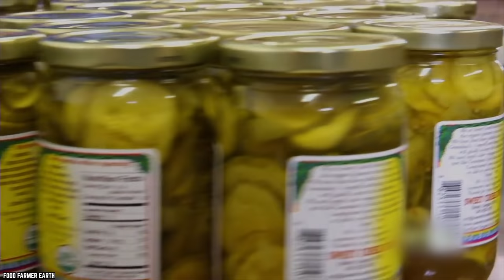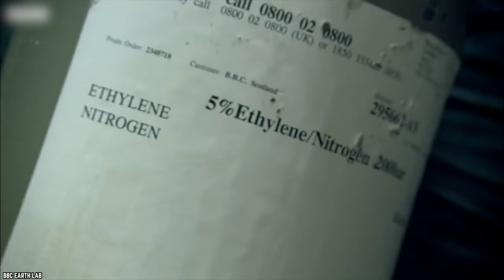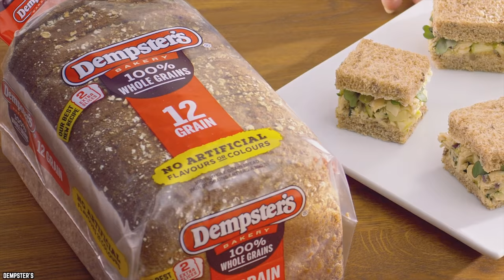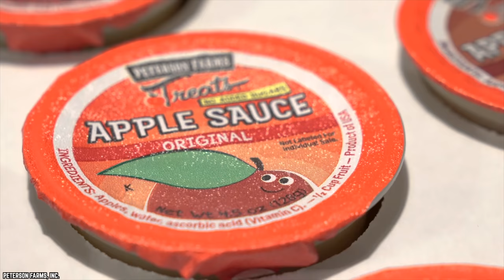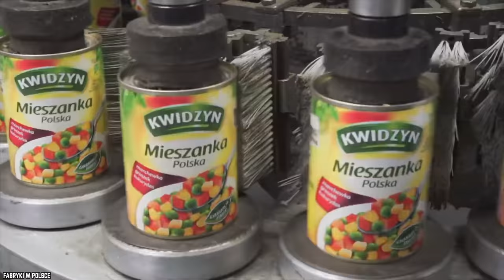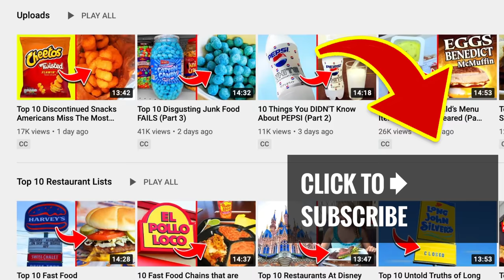10 Foods That the U.S. Government Decided The Color Of!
list of the top 10 foods that the U.S. government decided the color of! You would assume that the color of natural foods are a result of the environment.

Roses are red, violets are blue, oranges are orange, and carrots are too. When it comes to food, there are certain colors we expect to see. But, did you know that some of these emblematic shades are actually... fake? Well, here are 10 Foods The U.S. Government Decided The Color Of!

The United States of America government plays a key role in determining the colors of your food!. If you enjoyed this video list of why the U.S. government decides the color of our food. Comment

TIMESTAMPS:
0:00 Foods That the U.S. Government Decided The Color Of!
0:25 Pickles
1:51 Margarine
3:11 Salmon
4:31 Oranges
5:49 Vanilla Ice Cream
7:12 Processed Bread
8:36 Flavored Applesauce
9:50 Cheese
11:10 Banana Peppers
12:32 Peas